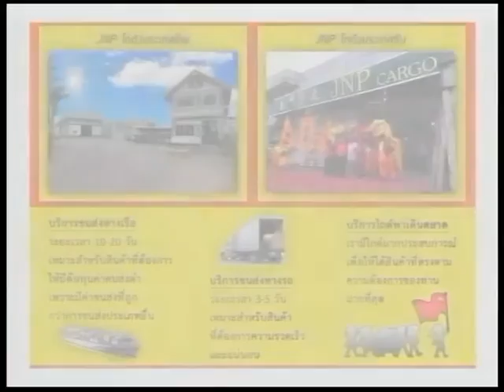ร่วมทางร่วมทำ 13-09-59 กับคุณอุดม เมธาธำรงค์ศิริ & คุณสถาพร สิริสิงห